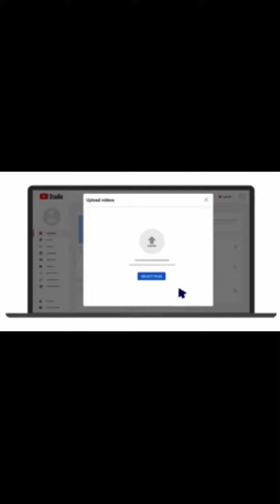பூமியில் வாழும் உண்மை கல பயணி ‼️😱 Time travel men 📸💯